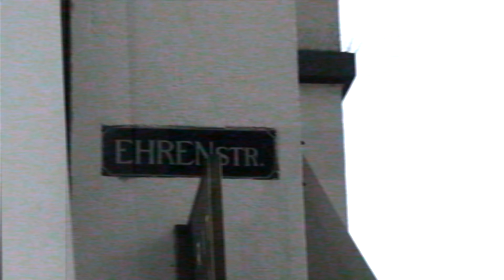Wir leben Fotografie: Foto Leistenschneider in Köln!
Dein neues Kölner Lieblingsgeschäft für Kameras, Objektive und mehr findest Du jetzt auf der Ehrenstraße 9! Komm vorbei und entdecke unser vielfältiges Sortiment, lass Dich beraten und profitiere nur für kurze Zeit von einem klasse Eröffnungsangebot.

🎥: von Norman Keutgen